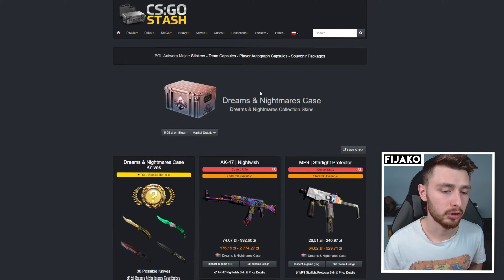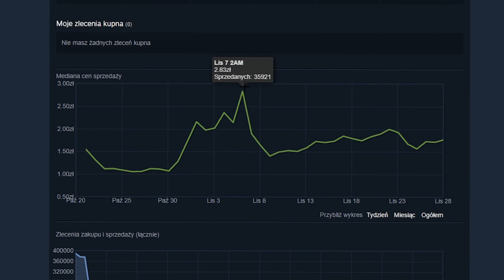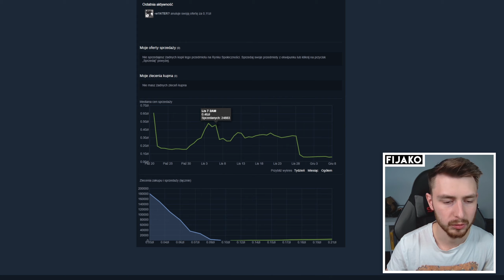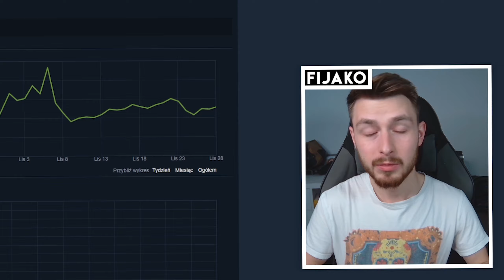🏆 JAK ZAROBIĆ NA FINALE MAJORA PGL ANTWERP 2022? 30% ZYSKU W KILKA GODZIN!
W finale zmierzy się Faze Clan oraz NAVI - jak na tym zarobić nawet 30% w kilka minut?

📝 Źródło -